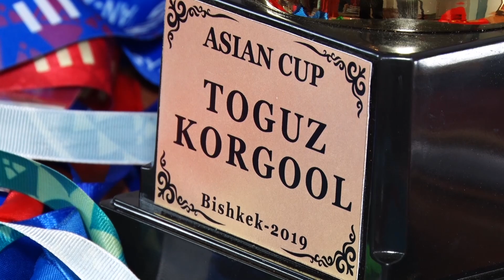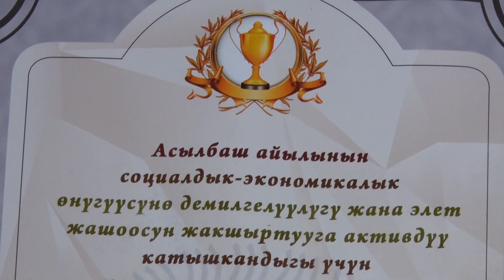КУРАК КУРАГАН 80 ЖАШТАГЫ АПА\\АТАЙЫН РЕПОРТАЖ